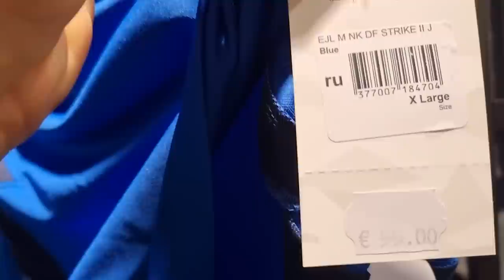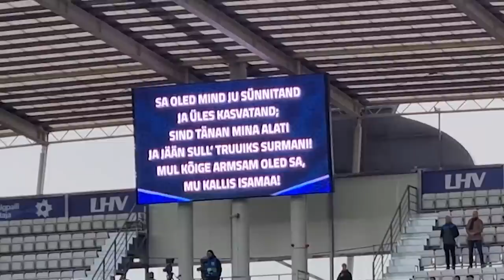FUIMOS A UN PARTIDO DE FÚTBOL ESTONIO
Hoy les llevamos a ver a la selección de Estonia jugar contra Irlanda del Norte. Así es el fútbol estonio!